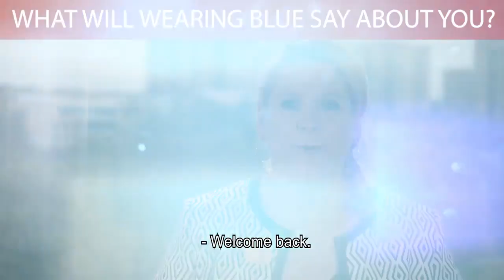Meaning of Colors: Blue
Love you,
Janine & Team